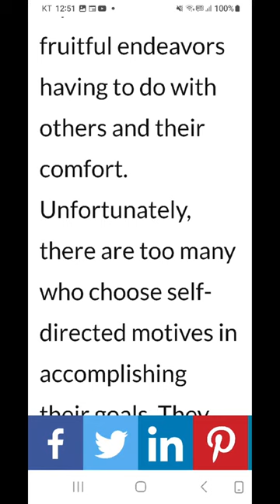무익한 노력들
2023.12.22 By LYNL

내 자녀들 중 일부는 타인과 함께 하며 그들을 위로하기 위해 유익한 노력을 선택한다.

유감스럽게도,
자기들의 목표를 달성하는 일에 자발적인 동기를 선택하는 사람들이 너무 많다.

너는 저축하고
사재기 하고 쌓아두는 너의 심리상태를
살펴 보아야 한다.

그들은 오직 자기자신과  직계가족만 염두에 두고 이 계획 저 계획을
움직이고 있다.

그들이 돈, 재산, 휴가들, 차, 투자들을 쌓아 나감으로써
그들의 동기는 매우 일방적이다.

우리가 결핍에 가까워질 때
어디서나 가지지 못한 다른 사람에게 마음을 열고 관대하게 베풀어라.

네가 아무리 쌓아두어도
부족할 것이다.
나누어 주는 사람은 풍성하게 가질 것이다.

다른 사람을 위하는 곳에 있어라,
내가 그곳에서 너를 위해 있을 것이다.